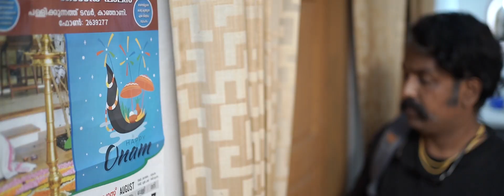Onnu Pole _ an VOC_Media malayalam short onam movie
Onnu Pole _ an VOC_Media malayalam short onam movie Concept I Direction I Dop - Jibu Js
Onnu Pole _ an VOC_Media malayalam short onam movie Editting I Designing - Jibu Js
Onnu Pole _ an VOC_Media malayalam short onam movie Starring - Anil Amma Manalur I Suresh Vazappilly
Onnu Pole _ an VOC Media malayalam short onam movie Voice - Jibu Js I Ranjith Kurumpilavu
Onnu Pole _ an VOC Media malayalam short onam movie Studio - VOC_Media Thrissur I Orma Photography Thrissur ( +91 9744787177 ) I AMMA Studio Kanjani Tcr ( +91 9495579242 )